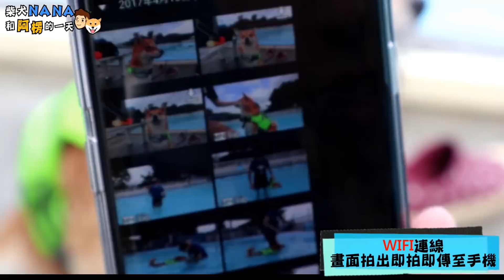【阿楞Vlog#4 xCanon】狗狗游泳須知！奈奈的游泳日記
今天又是VLOG!!這次就拿著機身輕巧適合拍攝寵物的
來讓奈奈重新愛上游泳的一天！
(因為之前發生了阿楞跟奈奈跌入泳池的悲劇XDD然後之後奈奈都不太敢下水QQ)
狗狗天生會游泳？這或許是牠們天生以來的天賦！
但是下水時會「恐懼」，這是每一隻第一次下水的毛孩們都會體驗到的事！所以別再說狗狗天生會游泳，不用教牠們，這句是錯的！
對於第一次下水的毛孩，主人在旁邊陪同真的是非常重要！
因為能讓牠們感覺到安心，主人在旁邊誇獎稱讚，更會讓牠們信心大增喔！至於影片中說到帶零食去誘導牠們，我覺得是要看毛孩的個性，如果是｢貪吃」型「一點點」去誘導牠們也是有用的！但是要記得，上岸後才餵食唷~
每週一五晚上8點更新日常影片
請記得開啟YouTube🔔通知
Please do not use or repost without permission
影片未經授權許可 請勿轉載或使用
▶上一部影片 奈奈好貼心幫忙按摩!腰酸背痛按完變頭痛?!
下一部影片 敬請期待！
或聯絡電話：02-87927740#690 經紀人Phoenix